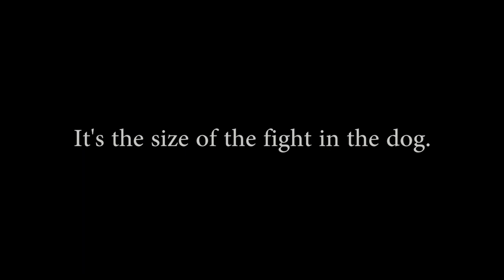Power On Water Trailer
Power On Water trailer, a short film presented by Red Deer Museum & Art Gallery and CACHE Productions, directed by Rueben Tschetter.